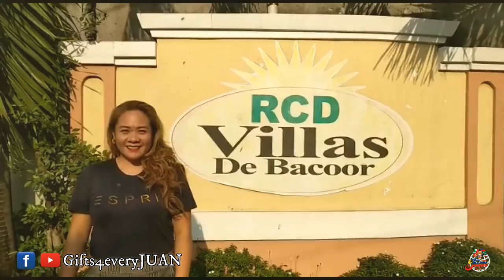REGALONG MAGAGAMIT PANG ARAW-ARAW!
HOW?!

📱m.me/gifts4everyjuan.ph.

cherry